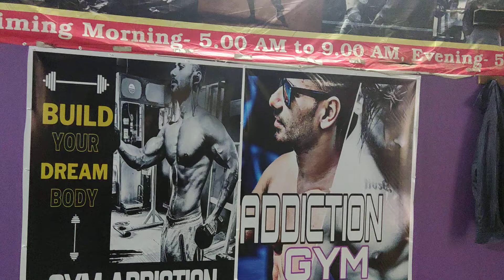आज राजगीर के एडिक्शन जिम में वर्कआउट करते हुए